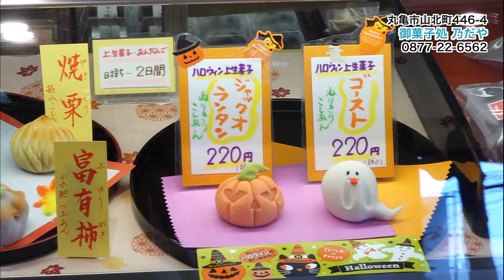《お店情報》御菓子処 乃だや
今回のお店情報は、丸亀市山北町にある「御菓子処 乃だや」さんをいご紹介します